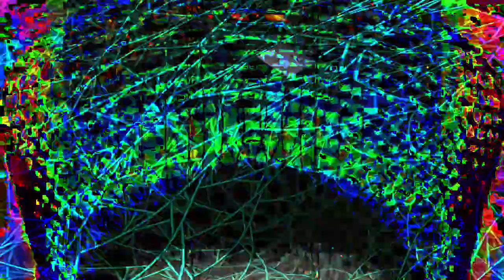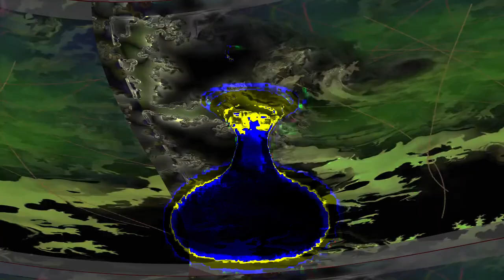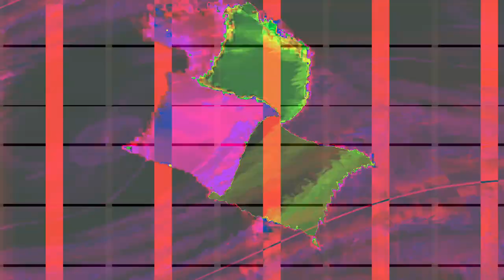[EPILEPSY WARNING] Movie 24 02 05 12h20m13s